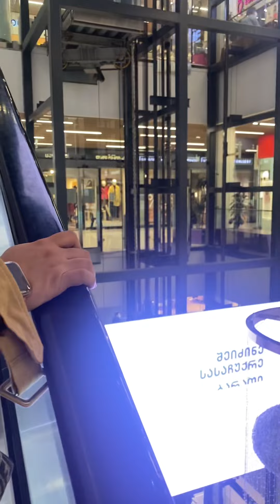Galleria Mall Tbilisi Georgia at night | OFW explorer at night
Galleria Mall , sobradaki ng tao during at night.